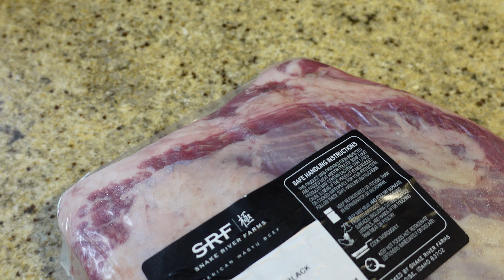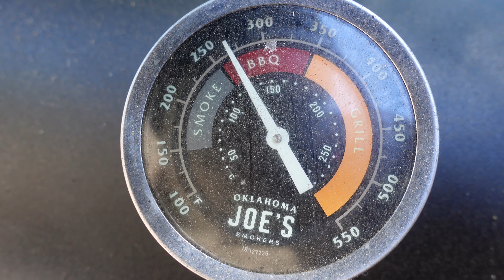Smoked WAGYU Short Ribs on Oklahoma Joe Highland | Huge Beef Dino Ribs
Smoked WAGYU Short Ribs on the Oklahoma Joe Highland Offset Smoker. Huge Beef Dino Ribs. Wagyu Short Ribs are Plate Short Ribs. These ribs are highly marbled, meaty and unusually delicious.

(Get your name on the screen at the end of each of our videos)

**SHOP BABE'S FAVORITES FOR COOKING**
Jealous Devil Charcoal
Pit Boss 5 Burner Griddle
Small Ninja Food Chopper
Lodge Cast Iron Skillet
Ninja Foodi Air Fryer/Pressure Cooker
Classic 22 inch Weber Kettle

Kewpie Squeeze Mayonnaise
Best Cherries for Old Fashioned
Awesome Garlic Press
Tsang Stir Fry Oil
VitaMix Blender

**CAMERA AND GEAR WE USE**
Sony ZV-1
Rode VideoMicro
64GB SD Card
TriPod/Selfie Stick
Extra Camera Batteries
Selfie Ring Light
The Best BlueTooth Party Speaker